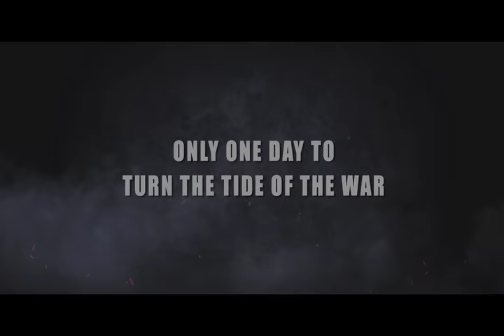Operation Chromite (2016)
South Korean Navy Special Forces, Captain Jang Hak-soo and his 7 members disguise themselves as a North Korean inspection unit. Their mission directives from Gen.MacArthur are: 1. infiltrate the North Korean army command center in Incheon and secure the mine chart, 2. kidnap ‘Ryu Jang-choon’, the second highest ranking North Korean officer, and 3. on D-Day, light the Palmido light house as a signal to the main UN forces. Despite growing suspicion from the clever tactician Commander Lim Gye-jin of North Korea’s People’s Army, Jang and his team successfully carry out their mission with the help of an underground information network. Then one day, their true identity is revealed...